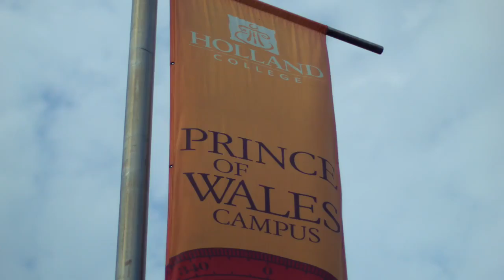Estudia tu carrera en Holland College en Canadá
Holland College en la Isla del Príncipe Eduardo, Canadá te ofrece una gran variedad de carreras técnicas, más de 60 programas con alta demanda laboral para estudiantes con nivel avanzado de inglés. Como mexicano, al final de tus estudios podrás quedarte a trabajar y solicitar tu residencia en Canadá. 💭 Más información